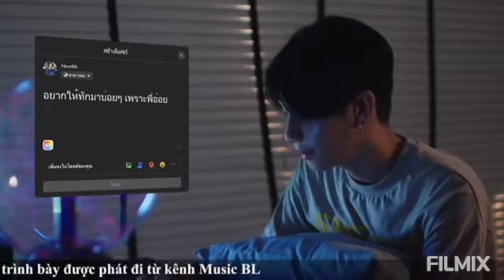Nuea & Praram_-_It's You.